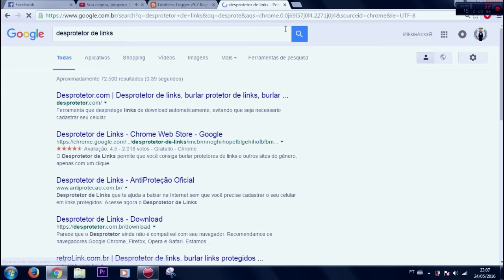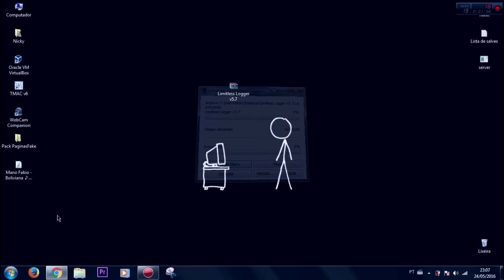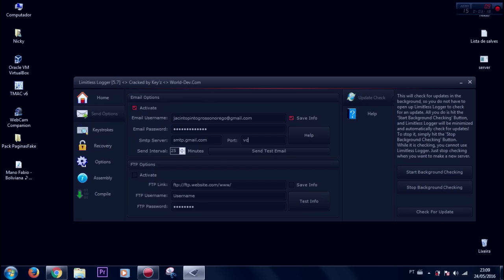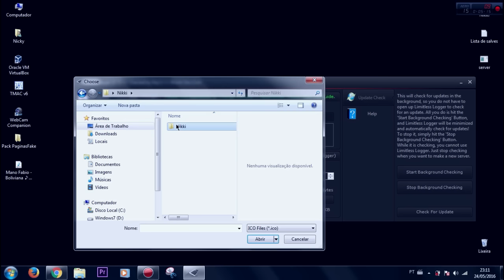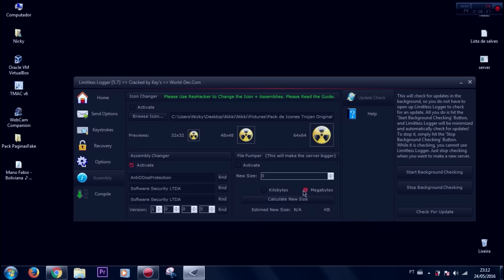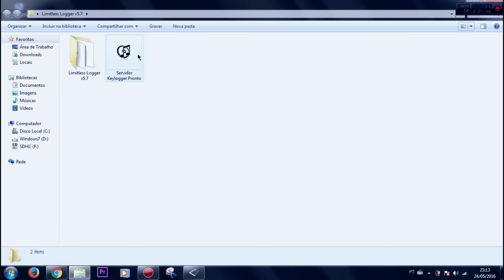►25/05/2016 - DEMONSTRAÇÃO Limitless Logger v5.7 - ByNikkiHackerCanalOFICIAL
▬▬▬▬▬▬▬▬▬▬▬ஜ۩۞۩ஜ▬▬▬▬▬▬▬▬▬▬▬▬▬
▓▓▓▒▒▒░░░ LEIA A DESCRIÇÃO DO VÍDEO ░░░▒▒▒▓▓▓
▬▬▬▬▬▬▬▬▬▬▬ஜ۩۞۩ஜ▬▬▬▬▬▬▬▬▬▬▬▬▬

► RUMO AOS 200 LIKES E 1000 VISUALIZAÇÕES

► Visite: Trojanoriginal.blogspot.com◄

► Visite: Sorvetero.tipotuff.com ◄

Músicas usada no video: Legionarios Mcs Part Mente Paralela - Faixa De Gaza ♪♫ NOVA 2015   DOWNLOAD
► DOWNLOADS LIMPOS! NikkiHackerOFICIAL

OBS: RECOMENDO MANDAR OS LOGS PARA O GMAIL,OU SEJA,CRIE UM E-MAIL NO GMAIL ENTENDE?
Contato NikkiHacker ! Entre em  Contato Comigo.

São meus canais Oficiais ! Não aceitem Imitações
►MAIS CONHECIMENTOS ? VEJA OS NOSSOS PARCEIROS

► SALVE:
TIPOTUFF(Dono do TrojanOriginal,sorvetero.tipotuff)
LekinhoSilva(Dono da KillerTUFF)
Xkaliu (Dono da Xkaliu)